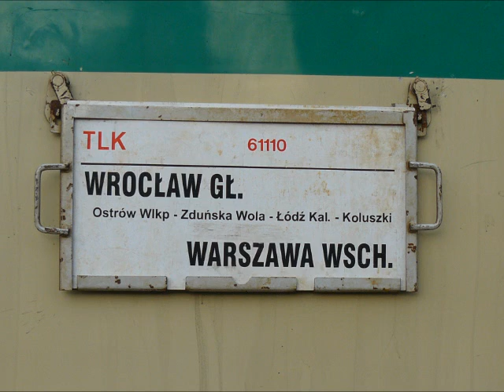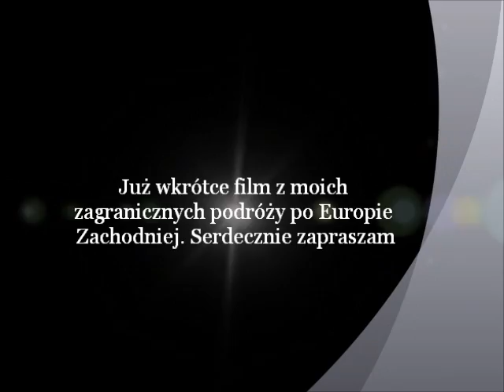Mglisty odjazd Prosny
Jedno z ostatnich lub ostatnie w tym roku nagranie tego długiego 10 wagonowego składu.

Od nowego RJ pociąg ten będzie odjeżdżał z Ostrowa o około godzinę wcześniej niż do tej pory i zostanie wydłużony do Lublina, co bardzo cieszy. Prawdopodobnie także, że pociąg otrzyma nazwę Józefa Czechowicza - polskiego poety awangardowego urodzonego w Lublinie w 1903 roku.